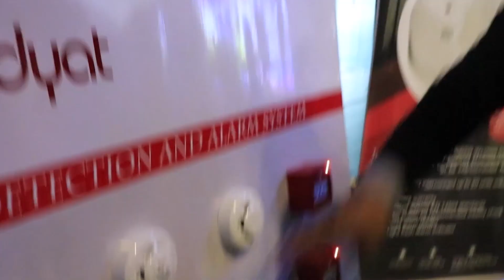FIRE ASIA TEASER B